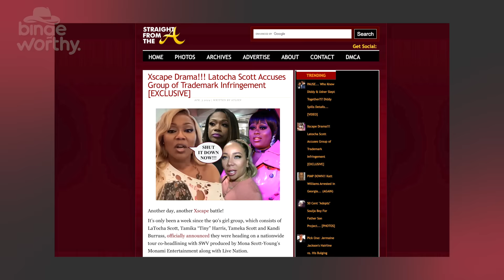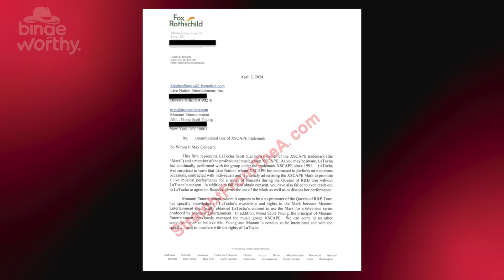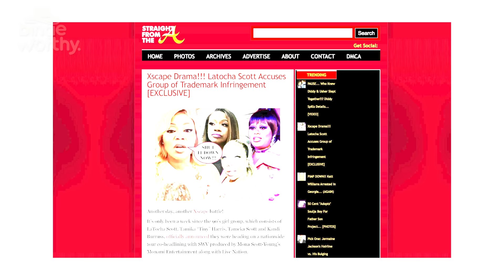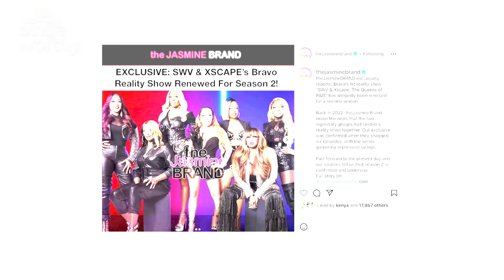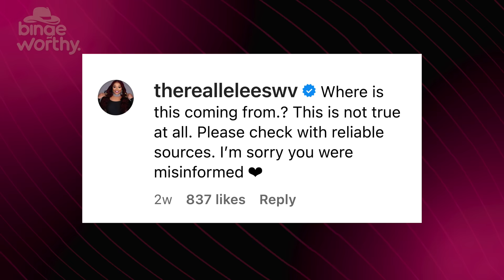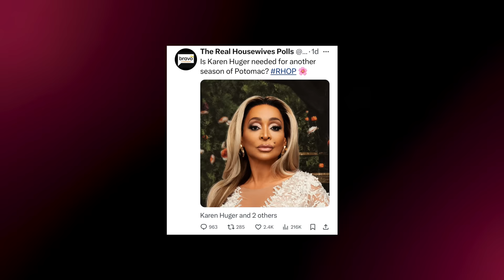Welp! Latocha Shut Down Kandi Burruss New Tour with Xscape & SWV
It’s Justin Diego back with another bingeworthy video and I am hoping that yall got the insurance package on yall tickets to see Xscape and SWV because from the looks of things the whole show might be about to get shut down.

Latocha Scott Missing From The Queens of R&B Tour
I remember when I first got the news about this Queens of R&B teaser the first thing I thought about was that shady behind Bravo series from last year that honestly kinda at RHOA up. I remember every episode fans were windmilling for one reason or another because Latocha Scott and her husband rocky were always in some mess!

Latocha Scott Sends Xscape and Live Nation Cease & Desist
Fast forward to today and Straight From The A just dropped a bombshell article that reveals shocking details about some litigation that might just shut the whole thing down before it even gets started.

Yes yall know Latocha and Rocky weren’t gonna let that slide. The streets are saying that the two of them were hot sauce mad when they found out when we found out about this SWV & Xscape tour. And according to Straight from the A Latocha Scott is flexing her muscles as one half of the trademark holder of the Xscape brand and has hired an attorney to send a serious message to Live Nation and Mona Scott Young who are both infringing on her trademark by promoting and putting on this multi-city tour without so much as sending Latocha a DM first. And in legal documents obtained by Michelle at Straight from the A, Latocha is checking Live nation for not only promoting this tour without her consent but she has a huge problem with them not including her in the discussions to agree on financial terms for the use of her trademark.